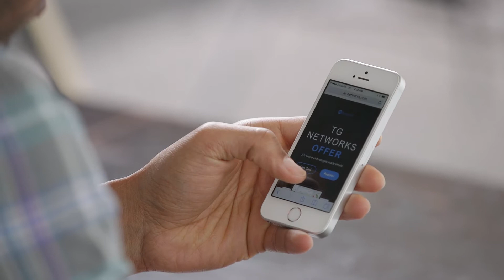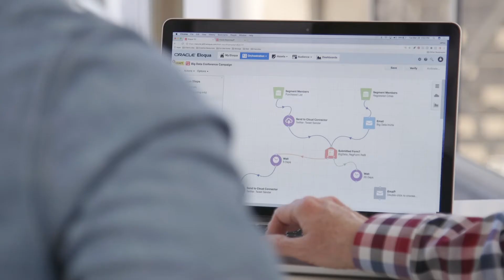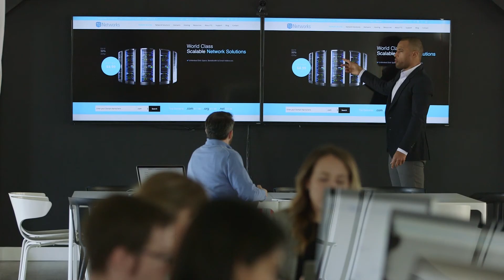Empower Sales with a 30% Increase in Engagement Rates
Mintigo delivers its state of the art AI to help Getty Images segment and target audiences to full effect. Enrichment of Getty's full active customer database means sales now employs a highly targeted approach to close deals faster.